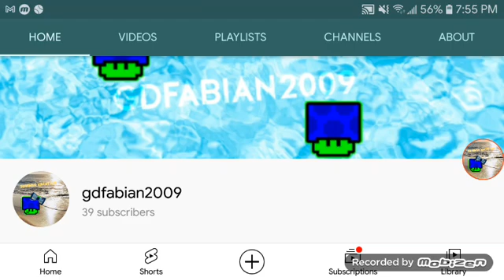New profile picture and banner in summer break